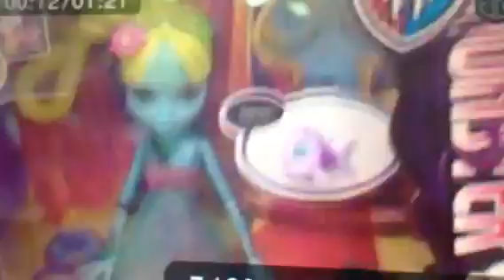At toysrus shopping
Hehe saw scaris 13 wishes and less stuff